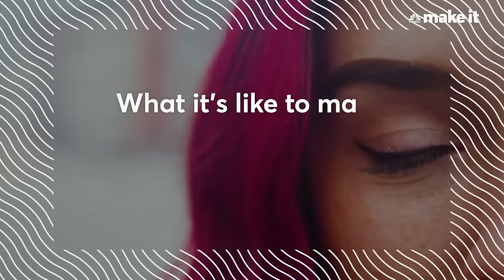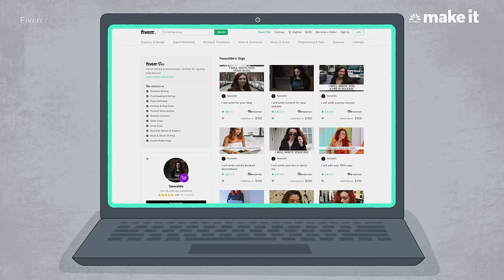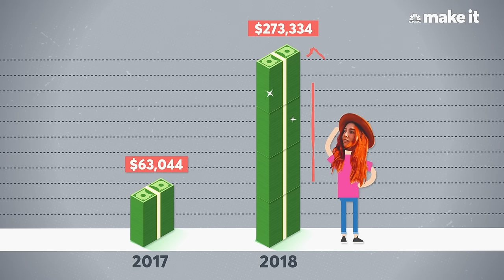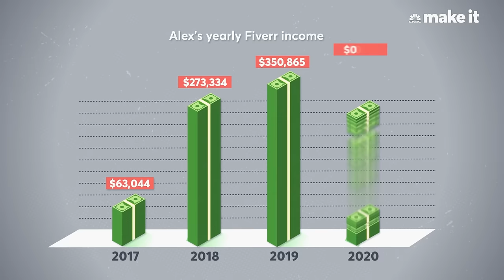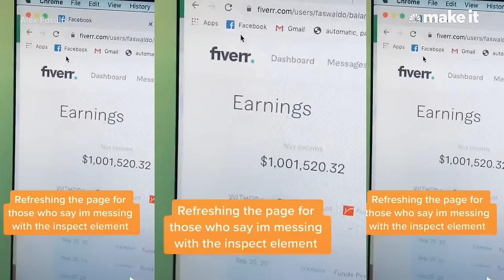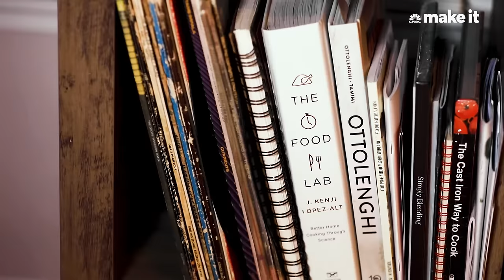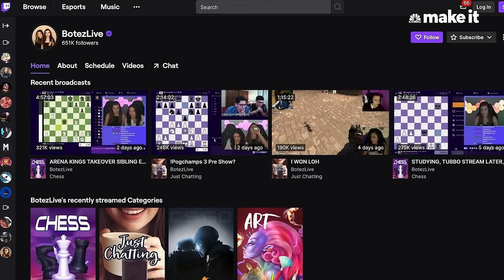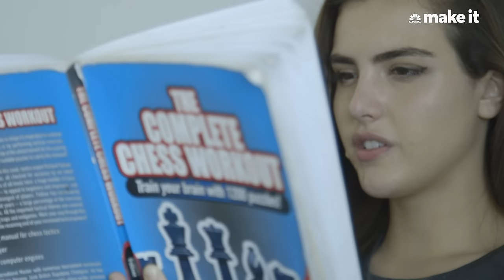How Millennials Are Leaving Their 9-5 For Six-Figure Jobs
Have you ever wanted to quit your job, but worried if you’d be able to make ends meet? What if you could actually make more money outside of the traditional 9-5 job? These 3 millennials are doing just that - enjoying their new six-figure salaries well outside of the corporate offices from which they started.

Meet Alex Fasulo, a freelance writer on Fiverr who makes $378,000 a year. She primarily ghostwrites e-books and blog posts remotely from Florida. Before becoming a freelancer, Alex worked in PR and made $36,000 a year.

Michael Oh is a private chef from Atlanta, Georgia. After being laid off from his corporate job during the pandemic, he decided to pursue his passion of cooking full-time. He now does around 4 parties per week and makes up to $14,000 per month.

Alexandra Botez is a professional Twitch streamer who makes six figures playing chess online. She and her sister Andrea Botez have over 1 million followers and are signed with Team Envy, a global esports and entertainment company.

SEGMENTS:
00:00 -- Intro
01:06 -- Making $378K A Year As A Fiverr Freelancer
11:53 -- Making Up To $14K Per Month As A Private Chef
19:56 -- How I Make A Living Playing Chess On Twitch

Why Millennials Are Leaving Their 9-5 For Six-Figure Jobs